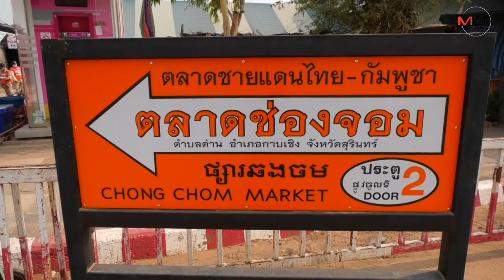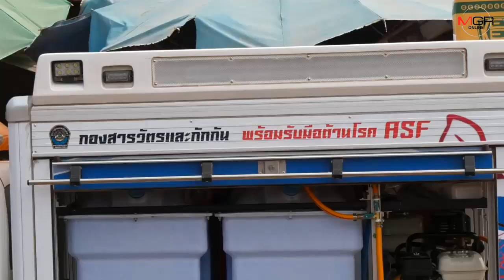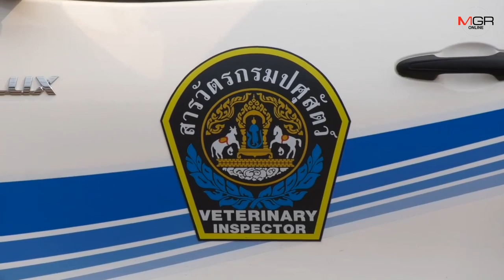ระดมล้างฆ่าเชื้อครั้งใหญ่! “ตลาดช่องจอม” สุรินทร์ หลังผู้บริหาร-ลูกน้องป่วยโควิด-19 รวด 3 ราย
24/03/2020 ระดมล้างฆ่าเชื้อครั้งใหญ่! “ตลาดช่องจอม” สุรินทร์ หลังผู้บริหาร-ลูกน้องป่วยโควิด-19 รวด 3 ราย
สุรินทร์ - อ.กาบเชิง สุรินทร์ ระดมล้างพ่นยาฆ่าเชื้อครั้งใหญ่ ตลาดการค้าชายแดนช่องจอม ชายแดนไทย-กัมพูชา หลังผู้บริหารและลูกน้องป่วยโควิด-19 มาจากสนามมวยลุมพินี 3 ราย ขณะลูกน้องและกลุ่มเสี่ยงอีก 4 คนตรวจไม่พบเชื้อแต่ยังกักตัวให้ครบ 14 วัน